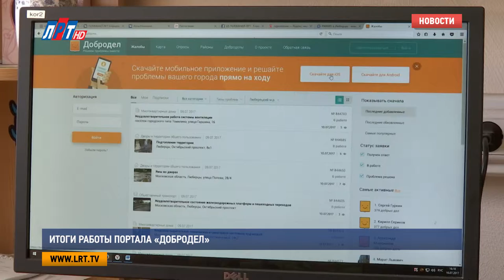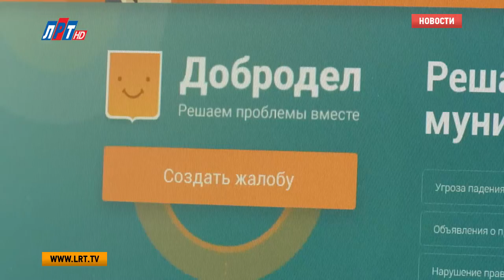Итоги работы портала «Добродел»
Портал «Добродел» в очередной раз подвел промежуточные итоги работы. В последнюю неделю ноября жители Подмосковья подали порядка 12 тысяч сообщений о проблемах. Самой популярной темой стало неудовлетворительное техническое и санитарное состояние подъездов.

О плохой уборке подъездов на «Добродел»  пожаловались 1257 раз. Также пользователи портала были недовольны неисправностью фонарей (637 жалоб) и неудовлетворительной работой систем центрального отопления (625 жалоб). Последние места в этом рейтинге занимают сообщения о парковке на газонах и неудовлетворительной работе системы электроснабжения – 454 и 395 сообщений соответственно.
Вместе с тем, 6922 жалобы жители Подмосковья отметили как успешно решенные. Так, по 750 жалобам привели в порядок подъезды, по 461 сообщению убрана территория. Кроме того, устранены неполадки в системах электроснабжения (330 жалоб), центрального отопления (301 жалоба) и решены проблемы неисправности фонарей (226 жалоб).

Наталья Григорьева, lrt.tv